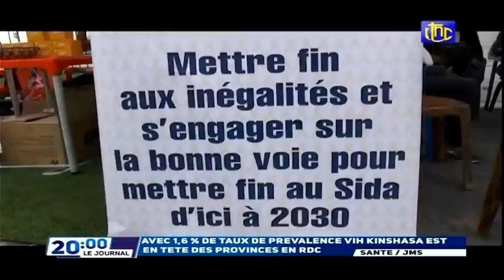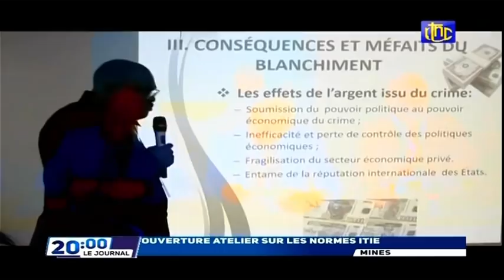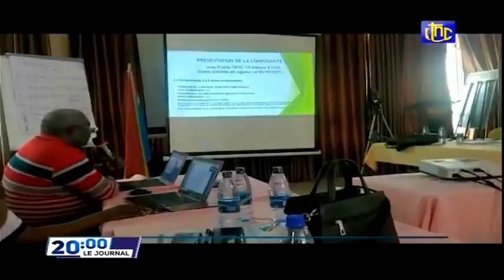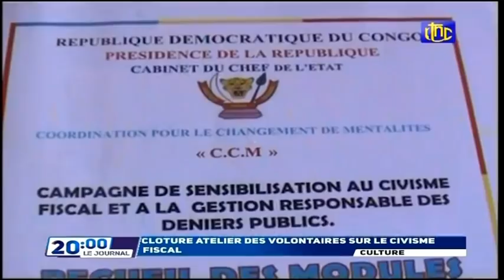🔴RDC : SUIVEZ LE GRAND JOURNAL DE CE MARDI 01.12.2021 RTNC EDITION 20H00